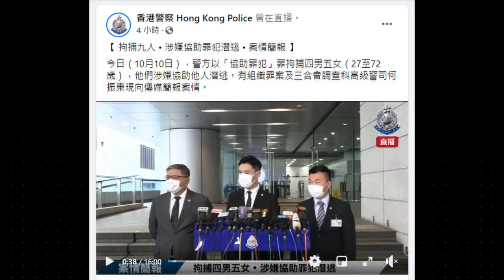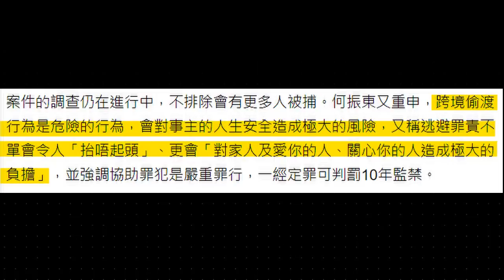【華哥好政經】12瞞逃＋9男女＝???／9男女身份曝光原來是積犯／唐婉清夫劉山青國內坐監10年／